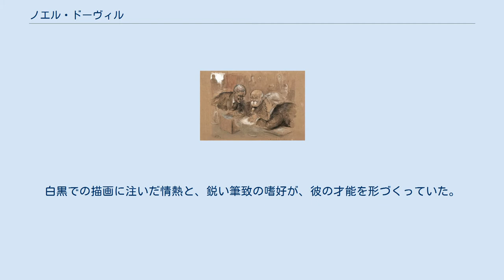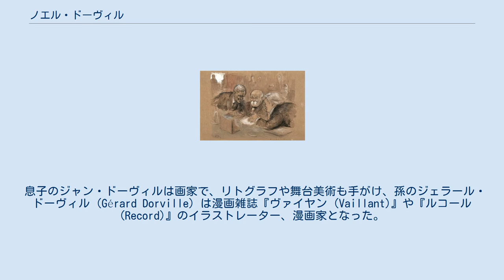ノエル・ドーヴィル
ノエル・ドーヴィル（Noël Dorville、1874年5月12日 - 1938年10月6日）は、メルキュレに生まれ、コーヌ＝クール＝シュル＝ロワールで死去したフランスの画家、風刺画家、ポスター画家。
 ドーヴィルは、同時代の政治家や作家たちの肖像を数多く手がけた。
アルフレド・ドレフュスの1899年の裁判の際にも、法廷でスケッチをした。
 ドーヴィルは、ポール・ルヌアール（1845年-1924年）の画塾に学んだ。
白黒での描画に注いだ情熱と、鋭い筆致の嗜好が、彼の才能を形づくっていた。
師弟2人は、1905年のリエージュ万国博覧会の際に、協力してアルバムを制作した。
 ドーヴィルのスタイルは、あくまでも善意の範囲に留まりながら、少々生意気なユーモアを感じさせるものが多かった。
 ドーヴィルは、週刊の絵入り諷刺雑誌『ラシエット・オ・ブール』の常連寄稿者だった。
 息子のジャン・ドーヴィルは画家で、リトグラフや舞台美術も手がけ、孫のジェラール・ドーヴィル (Gérard Dorville) は漫画雑誌『ヴァイヤン (Vaillant)』や『ルコール (Record)』のイラストレーター、漫画家となった。
さらに、ひ孫のジェローム・ドーヴィルはジャーナリストである。
 第一次世界大戦が始まると、ドーヴィルは陸軍の予備部隊に召集された。
1915年には、パリの地下壕で陸軍大臣付き将軍 (l’Intendant général) の書記官に任じられた。
その後は、地形図作成部隊に配属された。
 ノエル・ドーヴィルの文書類はボーヌの公文書館に、作品はボーヌ美術館に残されている。
 「Noël Dorville, Artiste en République（ノエル・ドーヴィル、共和国の芸術家）」と題された回顧展が、2015年3月25日から11月29日までボーヌ美術館で開催された。